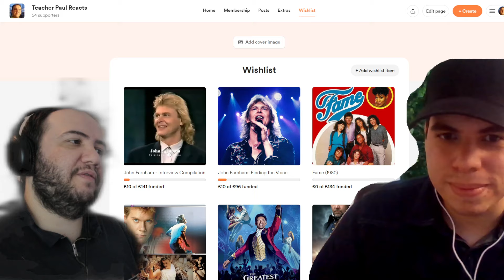John Farnham - A Whiter Shade of Pale (Remastered Audio) - TEACHER PAUL REACTS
Please send only 1 video request per donation following these color bands that indicate the duration of each video:
Light blue - 1 minute (shorts)
Light green - 3 minutes
Yellow one - 5 minutes
Yellow two - 8 minutes
Orange one - 10 minutes
Orange two - 12 minutes
Pink one - 15 minutes
Pink two - 25 minutes
Red one - 30 minutes
Red two - 40 minutes
Red three - 60 minutes
Red four - 120 minutes
Please note that these are tips from our community, it is not meant as adverts for artists, not intended for companies, if you are an agency seeking promotional videos, please e-mail us at .
Please note: We are not selling a product or a service, therefore, we reserve the right to not post videos we don't agree on, please understand there is no guarantee that we will pick your video every time you donate. We'll do our best! 💗

Roll call! comment your country + 'present'